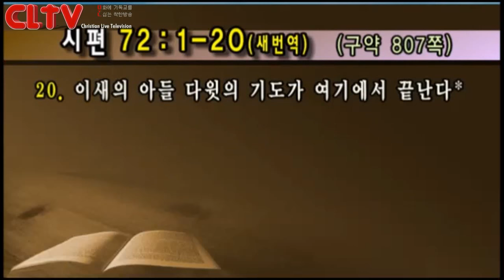CLTV파워메시지_2017.1.22 (대체설교)_선한목자교회(유기성 목사)_'정의가 꽃을 피우게 하소서'